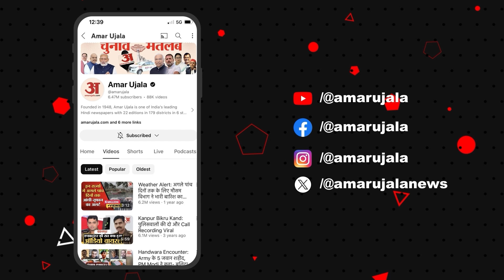Anjum Sharma Interview : 'Mirzapur' में कैसे मिली अंजुम शर्मा को एंट्री? देखें Exclusive बातचीत